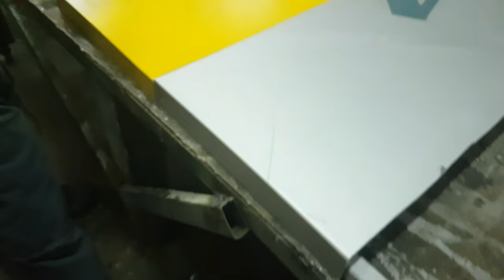Видео-инструкция монтажа вывески